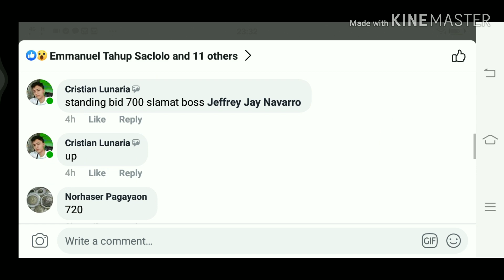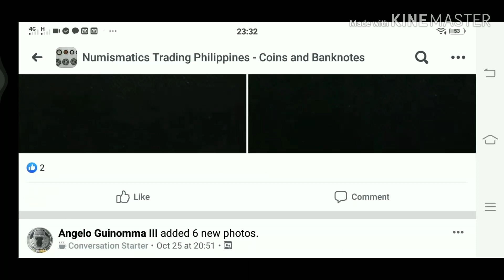BUY and SELL OLD COINS online